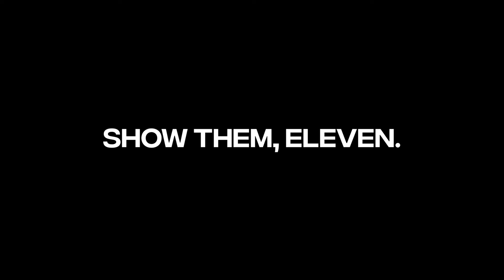'show them.' - help_urself (sped up)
new stryfe mix the goat is back at it.
any1 read the new jjk chapters recently them shits been fire fr.
lmk any remixes u wanna hear in the comments too